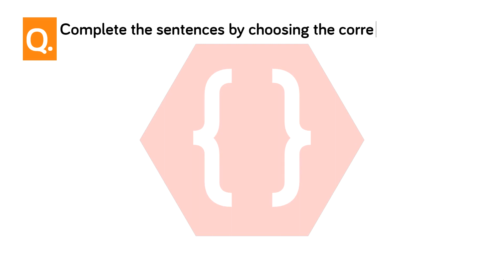Complete the sentences by choosing the correct option. | Sports and History | 10th English Medium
Complete the sentences by choosing the correct option.